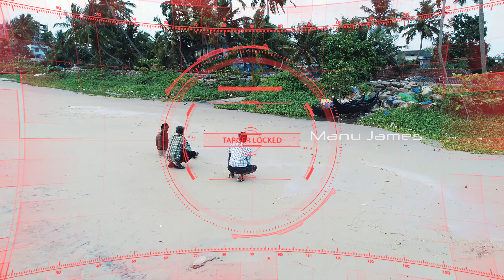With Kerala Police Drone surveillance In Cochin | Break The Chain of COVID-19 | COVID-19 WAVE 2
working with Kerala police in Fortchin to break the chain of COVID-19 AKA coronavirus. felt really proud of Kerala police all the Keralites for joining together fight t=back the virus spread. Special thanks to all drone operators all over Kerala helping the Kerala police force!

My blessing and love to u all.